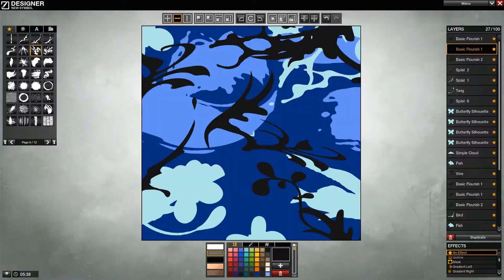2011's Screenshots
2011 was a good year. Here is every single screencap I took that year (excluding any screenshots taken before Steam's screenshot feature came out and a few others that would probably get every single YouTube account linked to my IP banned forever, not to mention getting me arrested and fined for a very large amount.) It's like a video with my memories.

The games in the screenshots:
Rift: Planes of Telara
Garry's Mod
Portal 2
The Elder Scrolls IV: Oblivion
APB: Reloaded
The Elder Scrolls V: Skyrim